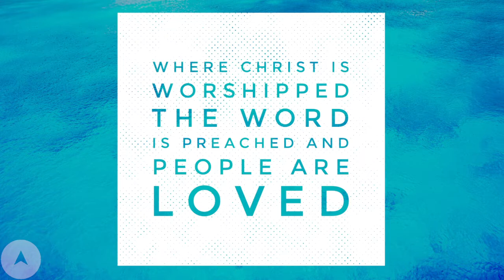The Great Reset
The Great Reset - Pastor Brent Cletheroe